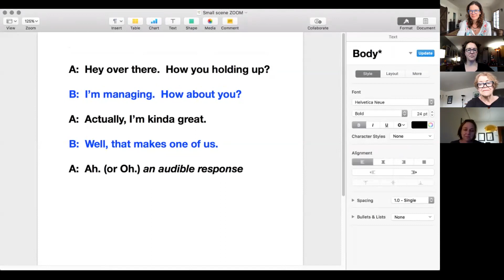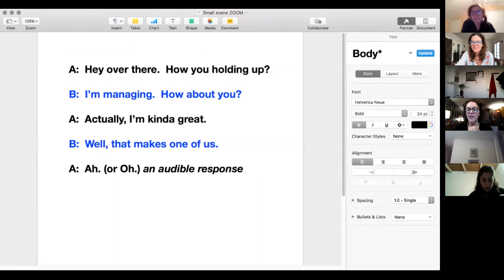Global Chekhov Initiative, April 19th: Bethany Caputo & Dawn Arnold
Thank You, our special guests, Bethany Caputo & Dawn Arnold!